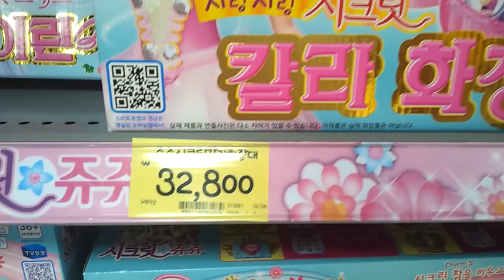시크릿 쥬쥬 시크릿 칼라 화장대